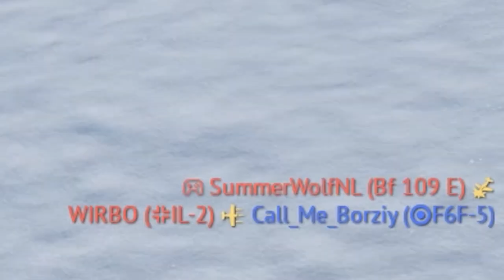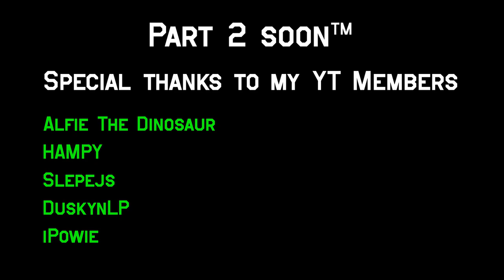Grinding sturmtiger be like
mfw

Don't have account in War Thunder and you want to try it?